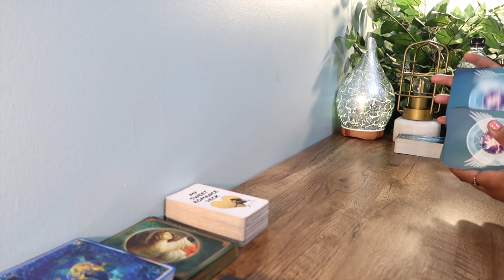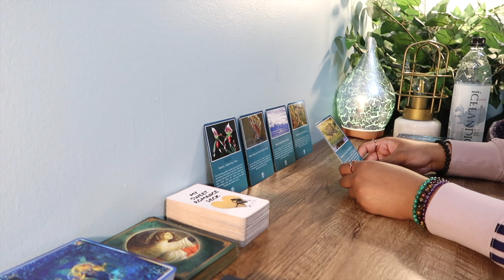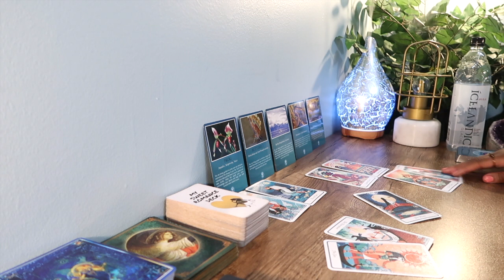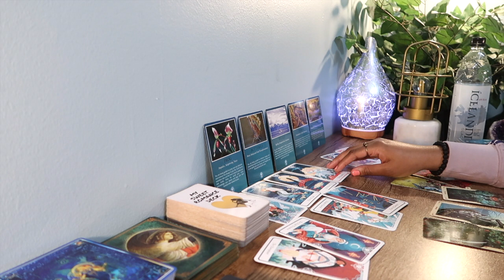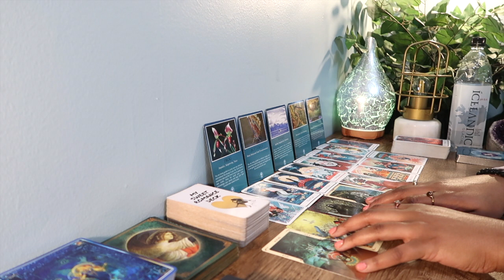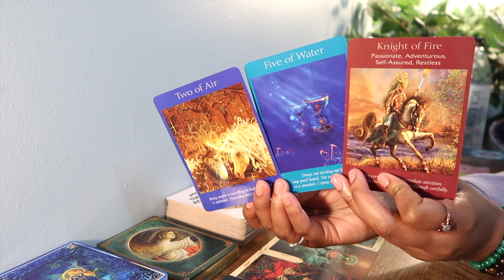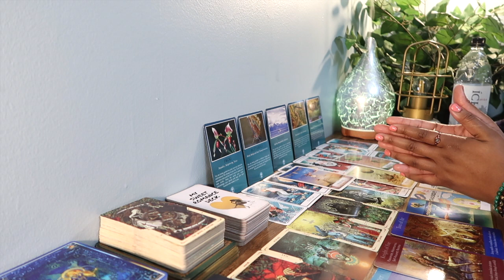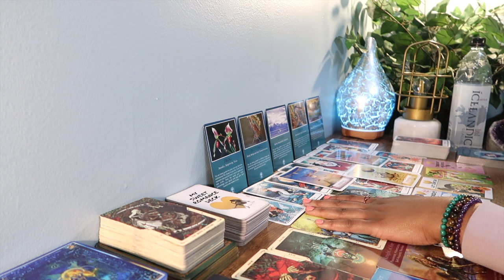LIBRA🌬️"Some WEIRD Things Going On.."🏃‍♂️😱JULY Weekly Zodiac Tarot Read & Channelled Message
Xo, Jazz